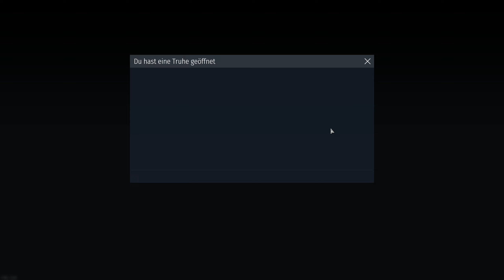Eigentlich nicht überragend, trotzdem echt spaßig ~ War Thunder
Der Kanal lüstet sich nach Abos :o und das Video könnte einen Like vertragen :P